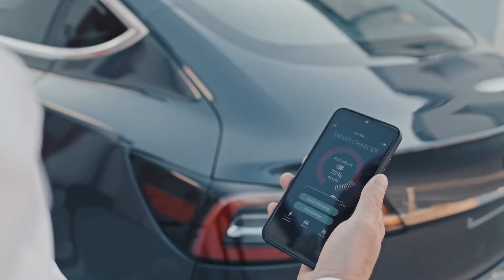NEW BYD Compact EV LEAKED by Chinese Government Ministry!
BYD’s new entry-level compact EV accidentally leaked by Chinese government ministry.

INSANE! Pro's and Con's of the MG4 Electric!

What is your opinion on this car?